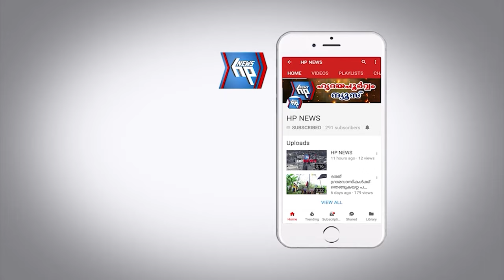കുട്ടികളുടെ ഹരിതസഭ സംഘടിപ്പിച്ച് ആറ്റിങ്ങൽ നഗരസഭ